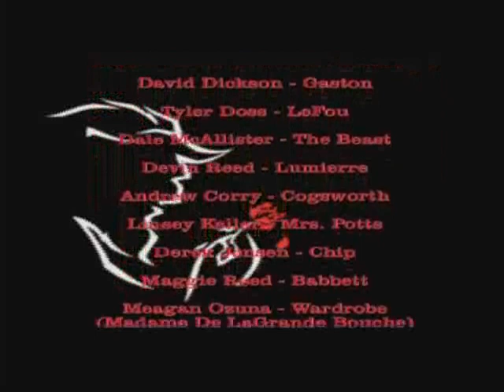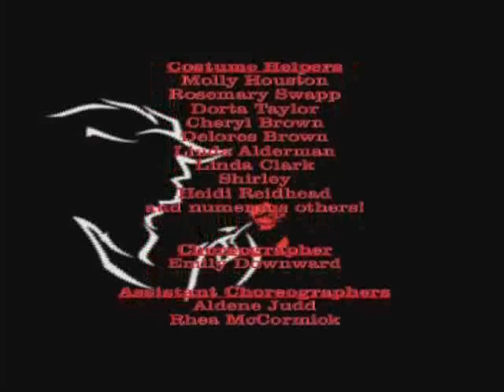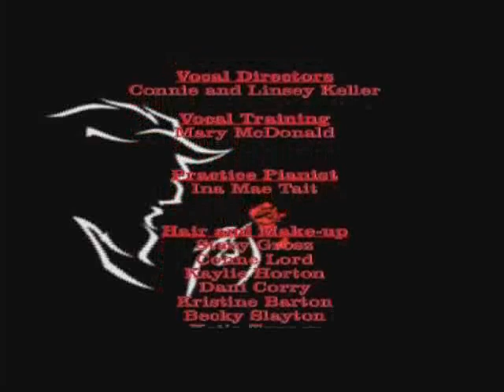BATB 15 Last video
Disney's Beauty and the Beast Broadway performed by a local community theater in Kanab.  Curtain call & Credits